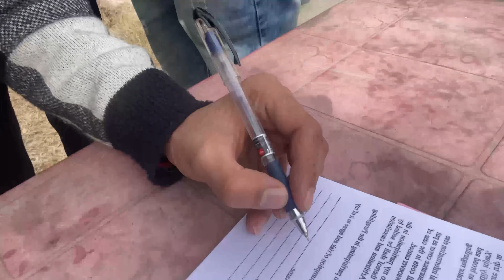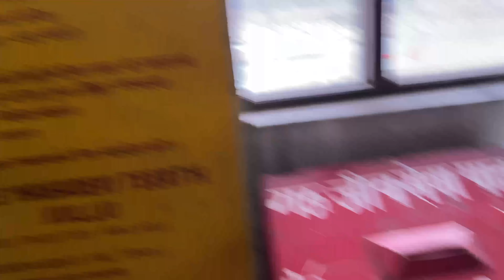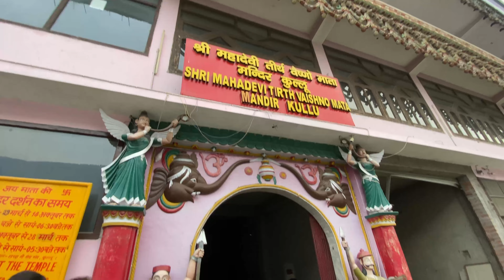Paragliding, Rafting, Rocket Bungee 🔥 & Next Day In Himachal Pradesh#pacifict7vlog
VPN Link 🖇️

paragliding in manali price

paragliding in mahabaleshwar

paragliding in maharashtra

paragliding in manali accident

paragliding in mathura

paragliding in manali cost

paragliding in malvan

paragliding in manali in winter

paragliding in manali in december
rafting in manali

rafting in maharashtra

rafting in manali accident

rafting in manali cost

rafting in malaysia

river rafting in manali price

river rafting in manali in december

river rafting in madikeri

river rafting in manali in january

river rafting in manali tamil

mall road manali today

mall road manali shopping

mall road manali snowfall

mall road manali hotels

mall road manali food

mall road manali in winter

mall road manali night

mall road manali malayalam

mall road manali nightlife
old manali

old manali vlog

old manali hotels

old manali cafe

old manali places to visit

old manali market

old manali nightlife

old manali vs new manali

old manali best cafe

old manali shopping
rocket bungee jumping

rocket bungee usa

rocket bungee jumping accident

rocket bungee jumping usa

rocket bungee jumping manali

bungee rocket manali

bungee rocket toy

bungee rocket ibiza

bungee rocket tenerife

bungee rocket magaluf
manali activities cost

manali activities in december

manali activities cost tamil

manali activities cost malayalam

manali activities package

manali activities

solang valley manali activities

manali snow activities

club house manali activities

manali snow activities price
manali trip

manali trip dress

manali trip ride

manali trip budget

manali trip tamil

manali trip malayalam

manali trip telugu

manali trip packing list

manali trip plan